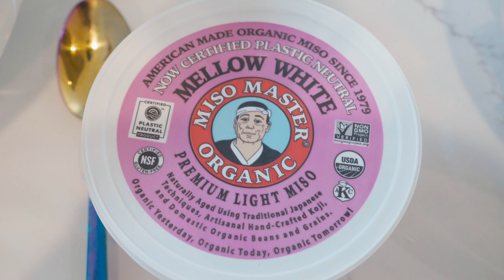La cocina vegetariana nunca ha sido tan fácil: Aprendiendo a preparar Miso Soup para mi plebe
¿Tienes problemas para encontrar opciones nutritivas y deliciosas para tu hija vegetariana? ¡Tenemos la solución! En este video, te mostramos cómo preparar una opción fácil y llena de sabor: el Miso Soup vegano. Aprenderás a hacer una receta rápida y nutritiva que se adapta perfectamente a las necesidades de una alimentación vegetariana. Además, conocerás los beneficios del Miso Soup para la salud y la importancia de incluir una dieta balanceada en la alimentación de tu familia. ¡No te lo pierdas!